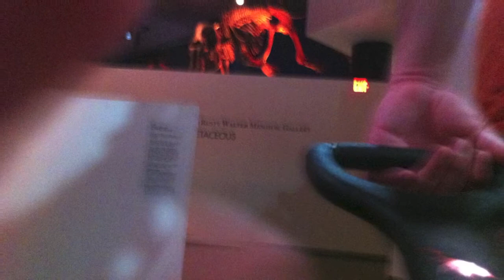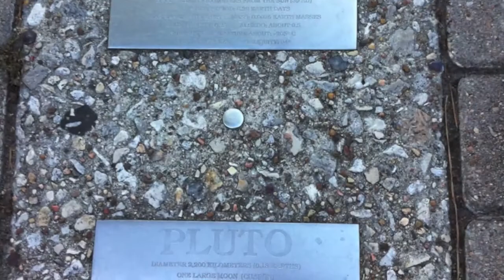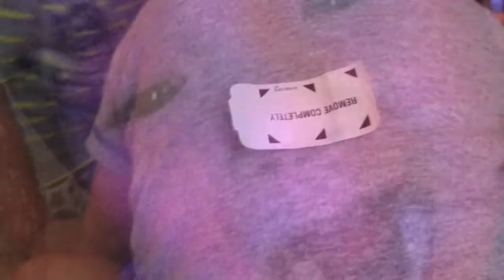Daddy Weekend 2013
I had the kids to myself for six days. My wife said to take pictures. Here they are.

Music: "Learn to Fly," "Goodbye To Spring," and "Are You Having Fun" by Josh Woodward